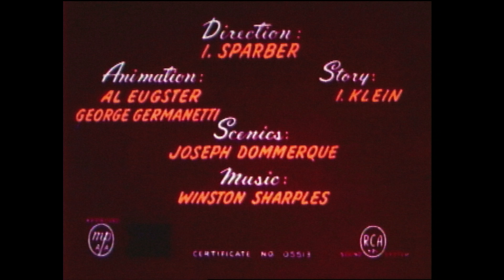Popeye the Sailor | Popeye's 20th Anniversary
Everyone loves Popeye (almost)! This episode celebrates 20 years of Popeye in the movies, with several prominant actors of the time in attendance.